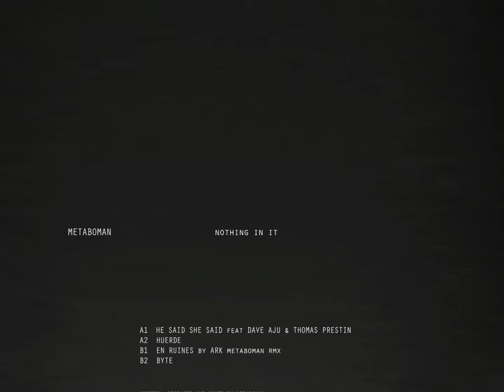Ark - En Ruines (Metaboman Darker Remix)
En Ruines by Ark from the album Nothing In It
Released 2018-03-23 on Musik Krause

The musikkrause Record 49 is a House Music Record with 4 Tracks of Metaboman s very unique view of the dancefloor .Nothing to Talk about you have to listen...for shure.